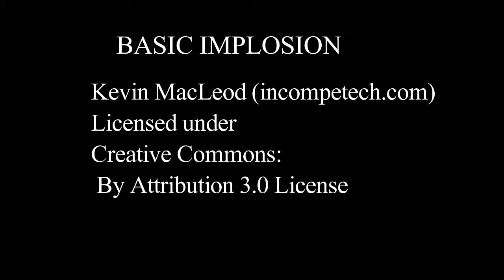50 Most Creative Photo Manipulations That Will Blow Your Mind